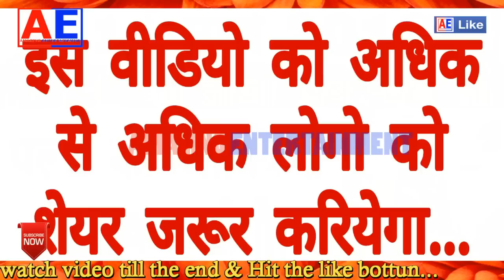PACL LTD NEWS | PACL PRIVATE LIMITED COMPANY | PACL LTD NEWS TODAY | GOOD NEWS